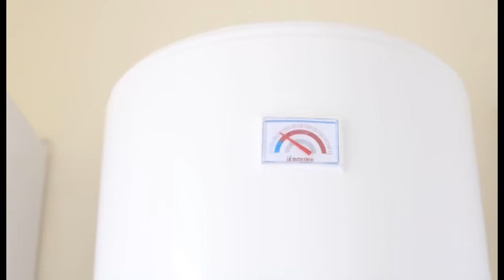Новозбудований малий груповий будинок чекає на дітей-сиріт у Покрові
Яскравий фасад, великі світлі вікна, а в середині усе, аби почуватися, як вдома. У Покрові звели  малий груповий будинок для дітей-сиріт. Це частина обласної програми «Родинний затишок». Проект реалізували коштом бюджету Дніпропетровщини і державної субвенції. Новобудову відвідав голова облдержадміністрації Олександр Бондаренко.